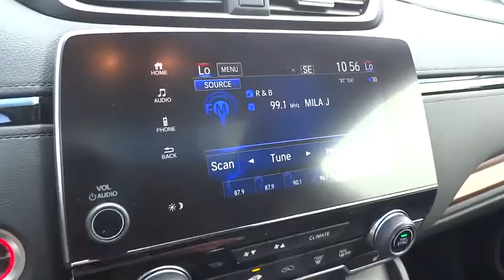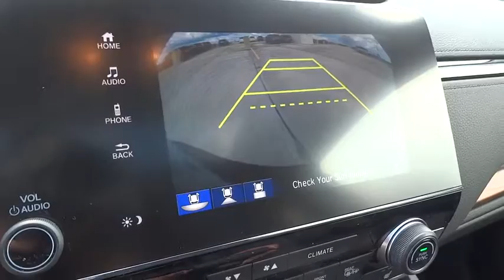2017 Honda CR-V Homestead, Miami, Kendall, Hialeah, South Dade, FL 56544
2017 Honda CR-V

Largo Honda
554 NE 1st Ave

I'm what you call a smooth operator and you'll love every minute with me! I promise to show you off everywhere we go** Gassss saverrrr!!! 34 MPG Hwy. Hold on to your seats!!! Safety equipment includes: ABS, Traction control, Curtain airbags, Passenger Airbag, Front fog/driving lights...Other features include: Leather seats, Bluetooth, Power locks, Power windows, Heated seats... Largo Honda Home Delivery for Less!